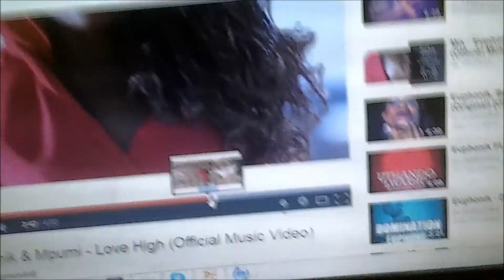Black Magic #54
I believe in black magic... it's real yo